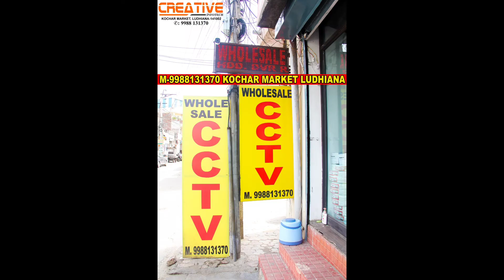BUY NOW 📞- | Mini dvr spy camera | Creative infotech Ludhiana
WE DEALES IN ALL BRANDS OF CCTV CAMERA